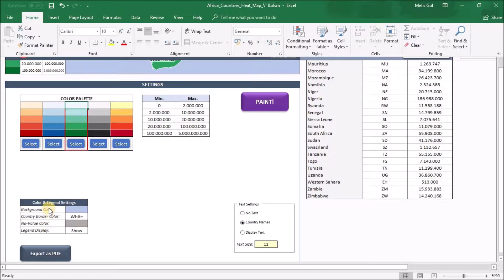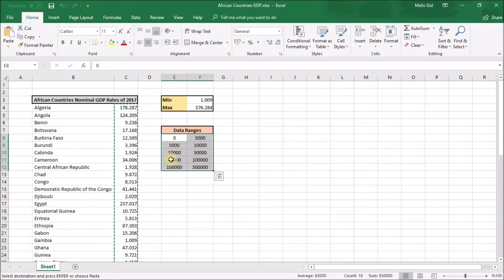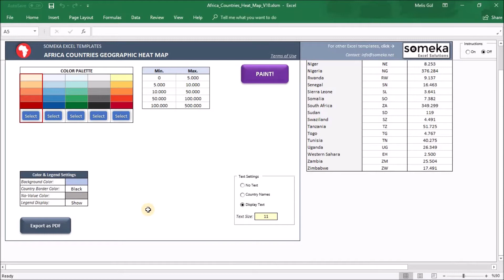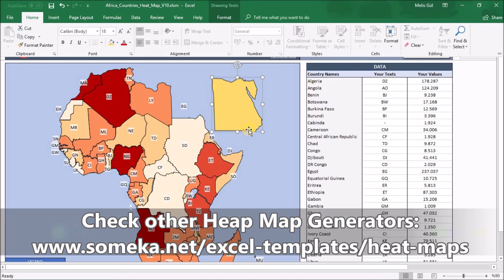Africa Heat Map Excel Template | Automatic Africa Map Coloring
This is an Excel Template to generate Africa Heat Map. Just put your data and your printable heat map of Africa will be generated automatically.

All you have to do is following the steps below:
1. Step: Paste/Type your data from your own spreadsheet
2. Step: Choose your limits for data ranges
3. Step: Choose your color set and click the button!

Africa Heat Map Generator Features:
# Fully editable Africa map with 51 countries
# Easy to use and nice design
# 5 Premade color sets to choose from (you can even modify as you wish)
# Export to PDF feature
# Clear on sheet instructions (with turn on/off function)
# Print Ready
# Works on both Windows and Mac
# Compatible with Excel 2007 and later